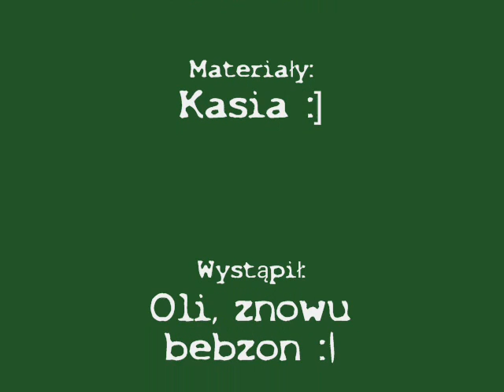Oli mix III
Trening odchudzaniowy Olasa - część druga